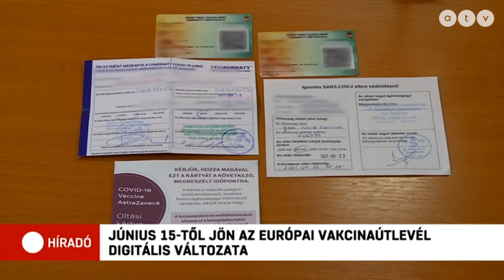Június 15-től jön az európai vakcinaútlevél digitális változata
A magyar védettségi igazolvány digitális verziója június 15-től tartalmazni fogja minden oltás típusát és időpontját, és alkalmas lesz az uniós zöld kártya kiváltására jelentette be Gulyás Gergely.